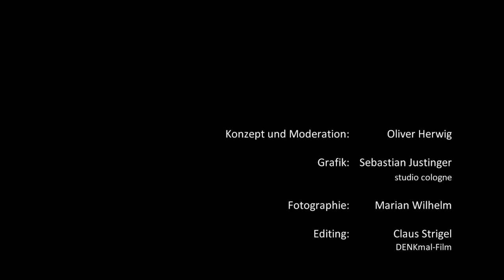MCBW 2021- Designbus Linie 1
What moves designers? Where do they look for inspiration? And where do they refuel? The DESIGNBUS, a project by Dr. Oliver Herwig during Munich Creative Business Week 2021 (MCBW), takes you on two virtual tours through the minds of two exciting interviewees. 90 minutes each through Munich and thoughts. A journey that moves.

LINE 1 led to the favorite Munich locations of Professor Tulga Beyerle and Stefan Diez. Tulga Beyerle is director of the Museum für Kunst und Gewerbe Hamburg. He is one of Germany's best-known designers: Stefan Diez. Product design is the focus, real things, but also great thoughts. Because nothing changes as quickly as our relationship to the world of things.

Was bewegt Gestalter*Innen? Wo suchen sie Inspiration? Und wo tanken sie auf? Im DESIGNBUS, ein Projekt von Dr. Oliver Herwig im Rahmen der Munich Creative Business Week 2021 (MCBW), geht es auf zwei virtuellen Touren durch die Gedankenwelt zweier spannender Gesprächspartner*innen. Je 90 Minuten durch München und Gedanken. Eine Fahrt, die bewegt.

LINIE 1 führte zu den Münchner Lieblingsorten von Professorin Tulga Beyerle und Stefan Diez. Tulga Beyerle ist Direktorin des Museums für Kunst und Gewerbe Hamburg. Er ist einer der bekanntesten Designer Deutschlands: Stefan Diez. Produktdesign steht im Mittelpunkt, echte Dinge, aber auch große Gedanken. Denn nichts ändert sich so schnell wie unser Bezug zu den Dingwelten.

Die Veranstaltung wurde gefördert von bayern design und dem Bayerischen Staatsministerium für Wirtschaft, Landesentwicklung und Energie.